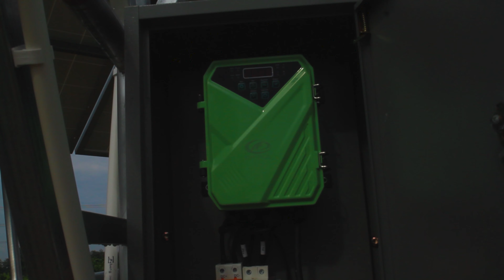หอถังพร้อมใช้ พร้อมลกลอย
หอถัง พร้อมปั้มน้ำโซล่าเซลล์ ตัดอัตโนมัติเมื่อน้ำเต็ม